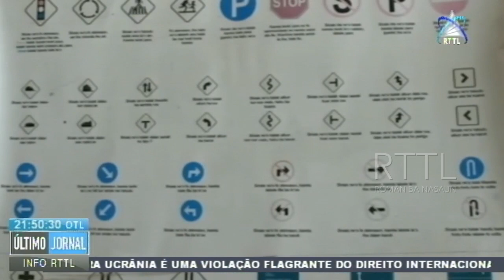PNTL De Baucau Reporta 74 Acidentes De Viação